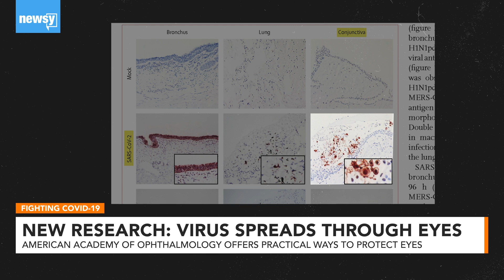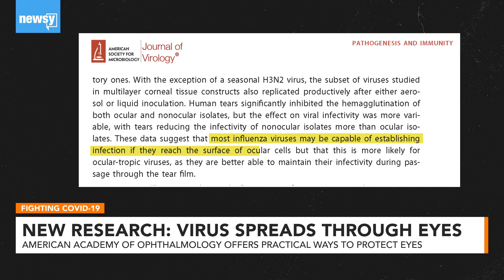New Research: Coronavirus Can Spread Through Eyes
Chinese researchers say demonstration of virus spread in eye cells could lead to 'crucial' new methods to prevent and control infection.